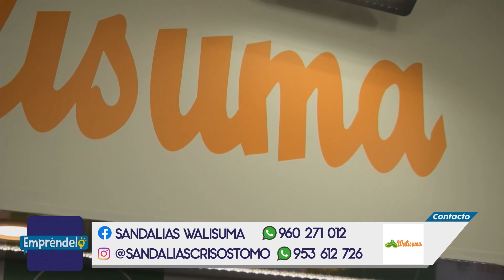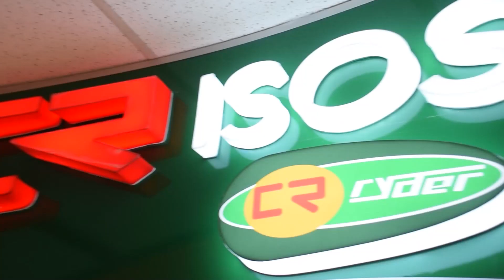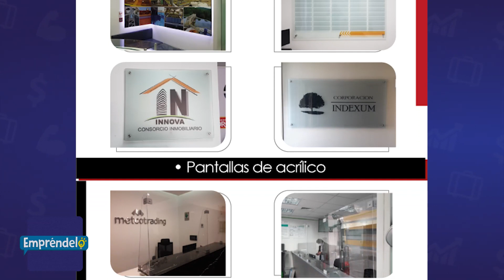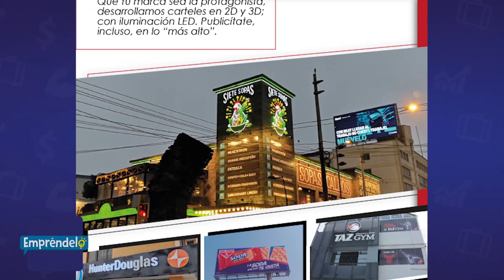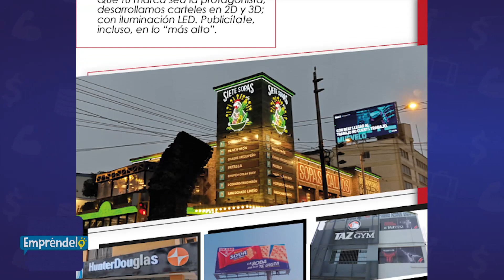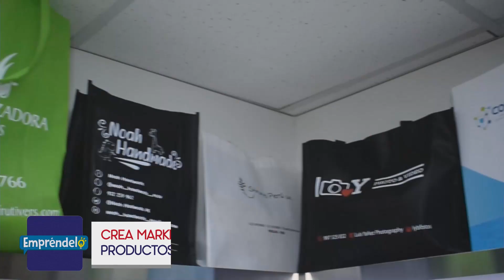💡 ¡Llegó Empréndelo! Conoce nuevos negocios junto a Daniel Julca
💡 Empréndelo | Daniel Julca Aguilar